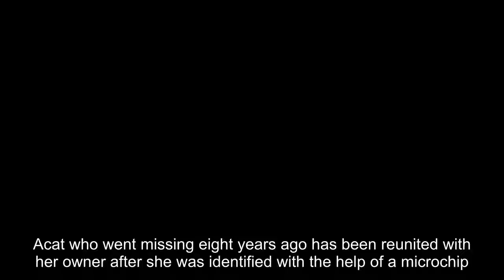Cat missing since 2009 reunited with owner 1137km away thanks to microchip